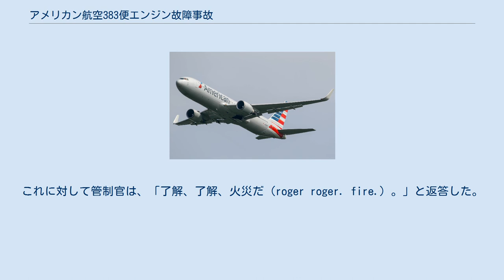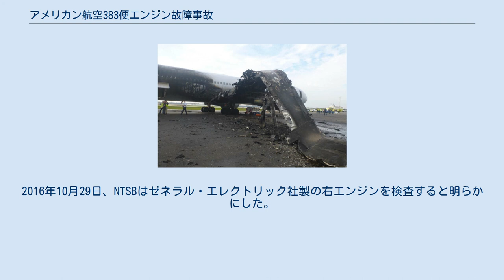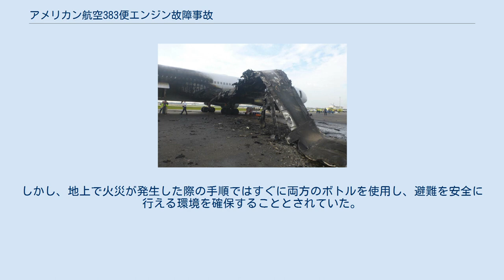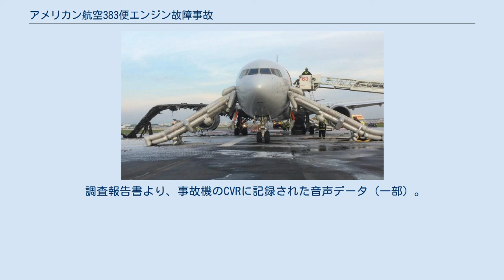アメリカン航空383便エンジン故障事故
アメリカン航空383便エンジン故障事故（あめりかんこうくう383びんえんじんこしょうじこ）は、2016年10月28日にシカゴ・オヘア国際空港発マイアミ国際空港行きの定期便だったアメリカン航空383便（ボーイング767-323ER）が滑走路28Rを離陸滑走中に、右エンジンが故障し火災が発生した事故である。
乗員は離陸を中断し、乗客全員を避難させた。
20人が負傷し、航空機はひどい損傷を受けた。
 機体が停止した地点から、2,920フィート（890m）離れたユナイテッド・パーセル・サービス（UPS）の施設の屋根を一部の破片が貫通し、建物の床にまで達したが、UPSの従業員に怪我は無かった。
 2016年6月に撮影された事故機 事故機は、ボーイング 767-323ERで2基のゼネラル・エレクトリックCF6-80エンジンを搭載していた。
登録番号はN345ANで、2003年4月16日にアメリカン航空に納入されており、事故当時は製造から13年経っていた。
胴体の右側は火災による被害をかなり受け、右翼は焼け落ちてしまった部分もある。
 現地時間14時31分、383便は離陸のため滑走路に進入した。
10秒後、機長は推力を最大にした。
このとき、操縦は機長が担当しており、副操縦士は計器を監視していた。
副操縦士が80ノット (150 km/h)の読み上げをした2-3秒後に爆発音がした。
機体は右へ逸れ始めたため、機長は離陸を中断した。
パイロットはこの時の速度を110ノット (200 km/h)程だと考えていたが、実際には136ノット (252 km/h)まで加速していた。
 前方から見た事故機の残骸 異常発生から7秒後、副操縦士が管制官に「アメリカン383 ヘビー、滑走路上で停止する（American three eighty three heavy stopping on the runway.）。」と報告した。
これに対して管制官は、「了解、了解、火災だ（roger roger. fire.）。」と返答した。
機体が停止した後、パイロット達は火災チエックリストを開始した。
停止から8-12秒後に左主翼上の非常口が開けられ、続いて左前ドアと右前ドアが開かれた。
チエックリストを完了したパイロット達は、乗客全員の避難を確認し、自らも避難した。
緊急脱出により、1人が重傷を、19人が軽傷を負ったが死者は出なかった。
 横から見た事故機の残骸 炎上した主翼 連邦航空局（FAA）と国家運輸安全委員会（NTSB）が事故調査を行った。
2016年10月29日、NTSBはゼネラル・エレクトリック社製の右エンジンを検査すると明らかにした。
ディスクの約90％にほどを調査官が回収し、中には約1,800フィート（560m）離れて落ちていた部品もあったと判明した。
 2017年7月、GE・アビエーションはサービス・ブリテンを発行し、2000年以前に製造されたCF6のエンジンディスクを検査するよう航空会社に推奨した。
同年9月、FAAは2000年以前に製造されたCF6タービンディスクの超音波検査の義務化を提案した。
 2018年1月30日、NTSBは最終報告書を公表した。
報告書では事故原因として右エンジンの第2ディスクの破損が挙げられた。
この破損により、燃料パイプ、及び右主翼の燃料タンクが損傷を受け、大規模な燃料漏れが発生したため、右主翼で火災が発生した。
調査から、製造時の段階で、右エンジンの第2ディスクに亀裂が生じており、飛行を重ねるにつれ金属疲労により亀裂が徐々に大きくなっていたことが判明した。
この亀裂は製造時、及びメンテナンス時の検査で発見することが難しいものであった。
 2018年8月30日、FAAは耐空性改善指令（AD）を発令した。
ADでは、CF6の第1ディスク、及び第2ディスクについて超音波検査を継続的に行うよう航空会社に求めた。
 NTSBはエンジン火災時の手順について、飛行中と地上でそれぞれ異なったものを使用することを推奨した。
この事故の際に使われた手順では明確な区別が無く、地上でエンジン火災が発生した場合、もう一方のエンジンも停止してから避難を行うということが記載されていなか...